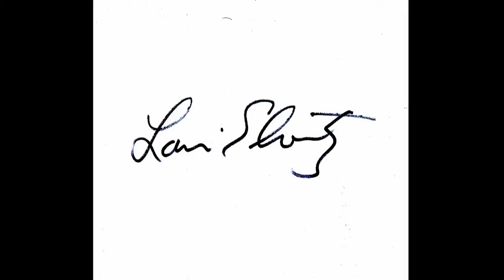PRETTY MESS Laura Feline Memorial August 31 2013 a punk concert filmed by Video Louis Elovitz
PRETTY MESS Laura Feline Memorial August 31 2013 a punk concert filmed by Video Louis Elovitz LApunk13.com